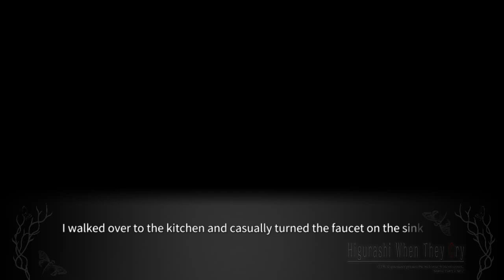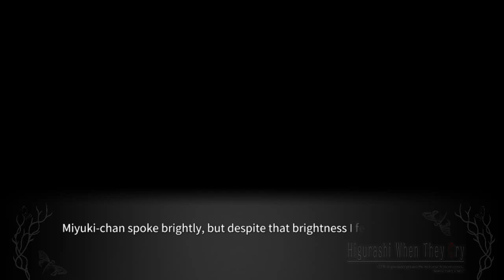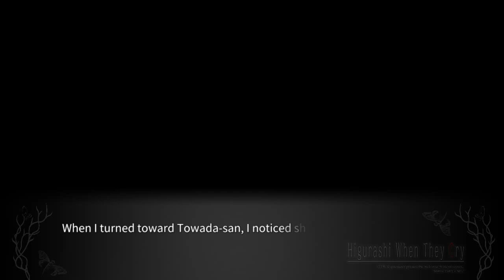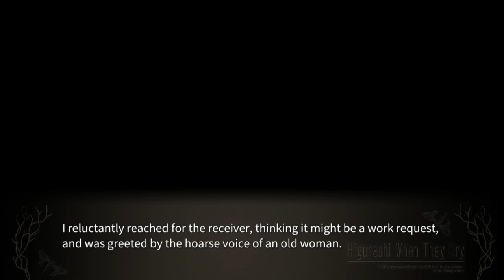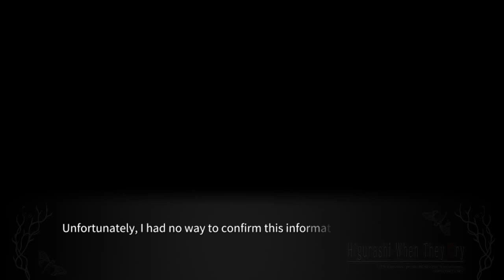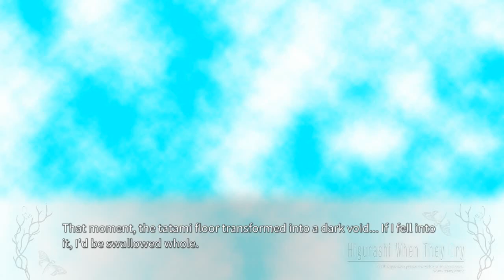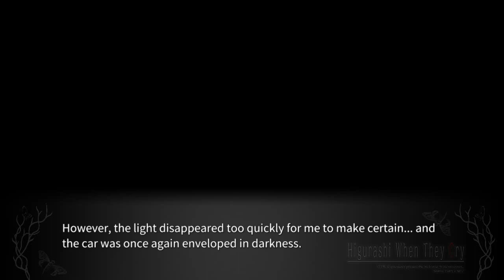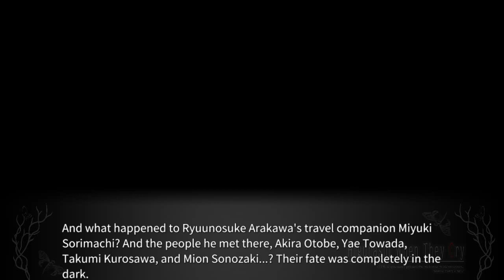YOIGOSHI BAD END3